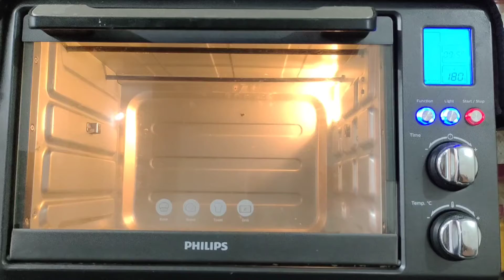Chicken Reshmi tikka | chicken reshmi tikka kese banaye in hindi | chicken reshmi tikka easy recipe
How to Make

Ingredients chicken reshmi tikka
500 gram chicken
Namak
Adrak lasun ka paste

Dahi
Haldi powder half tbsp
Red chilli powder
Jeera powder
Garam masala
Kasuri methi
Chicken masala
Oil
Nimboo